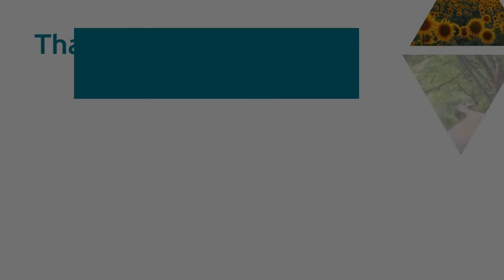The 5 Principles: Principle Five "Walking the Walk" Sept. 18, 2022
This week at Unity Spiritual Center Georgetown, we finish our review of Unity's Five Principles with a look at Principle #5 and a general overview of the Principles.

When the Unity Movement began in the late 1800s, Unity co-founder Charles Fillmore never wrote anything down for the first twenty years.  His reasoning was: the person I am today, is not the person I will be tomorrow. He knew that to hold a steadfast set of beliefs was, and is, a limitation contrary to life’s unlimited nature. Eventually, he was persuaded to compile some kind of “theology” for the sake of passing on this new understanding of the relationship between God and Mankind.

Many years later Charles' great-granddaughter, Connie Fillmore Bazzy, was asked if she could summarize Unity teachings for a Daily Word article back when she was the president of Unity school in Kansas City.
She came up with five principles that have since become the cornerstone of our teachings.
These Five Principles are:
1. God is absolute good, everywhere present.
2. Human beings are created in that image of God and our very essence is divine; therefore, we are inherently good.
3. We create our life experiences through our thoughts and beliefs.
4. Through affirmative prayer and meditation, we connect with God and bring out the good in our lives.
5. I do and give my best by living the Truth I know. I make a difference.

This week I will focus on Principle #5 which essentially is “walking the walk”. That is to say, putting the knowledge we have of the principles to work in our lives. Join us this week as we conclude our review of Unity’s Five Principles.